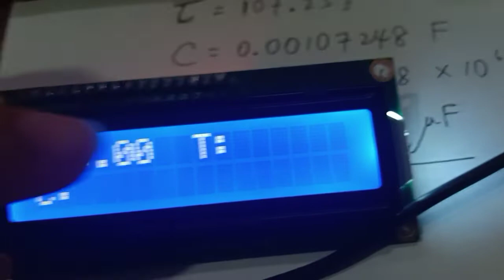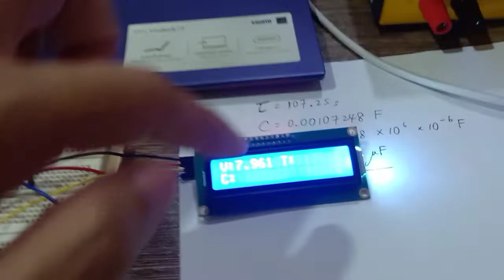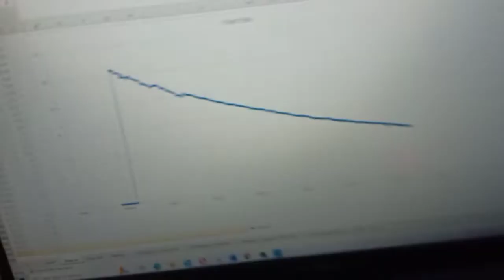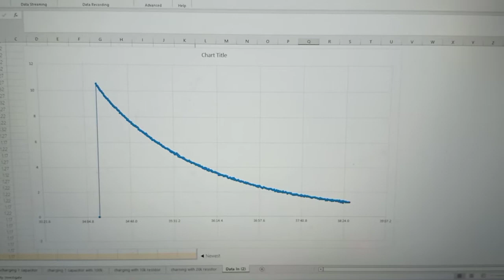Arduino to Measure the Capacitance and Time Constant of Capacitor